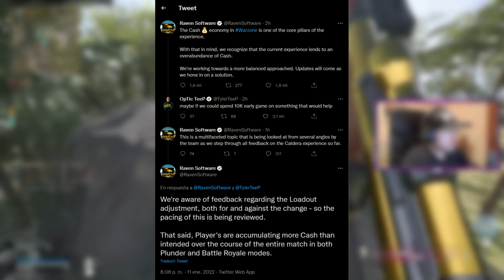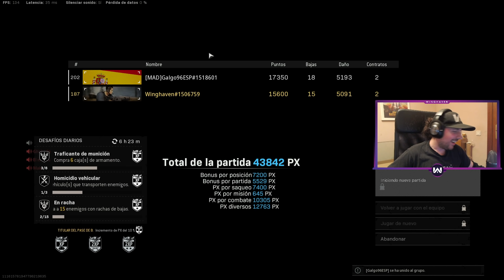❌ACTIVISION EMPIEZA A ARREGLAR WARZONE❌